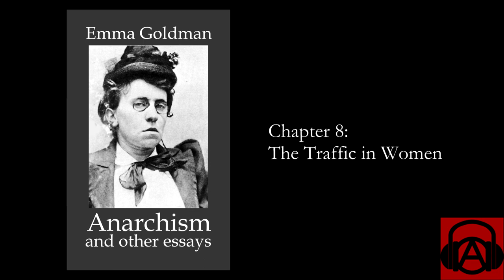Emma Goldman, "Anarchism and Other Essays" Chapter 8 - The Traffic in Women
Emma Goldman (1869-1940) was an anarchist political theorist, activist, and writer. Her work influenced numerous political and social movements in the US and Europe, especially for anarchism, feminism, atheism, anti-imperialism, anti-militarism, and anti-capitalism. She was imprisoned several times for distributing information about contraception, for her opposition to the First World War and conscription, and for the attempted assassination of industrialist Henry Clay Frick. In response to her dissident activism, the American government deported Goldman to Russia. She is perhaps best remembered for being a champion of women's liberation and for making tremendous strides in feminism while many bourgeois white feminists were solely concerned with suffrage.

This chapter was ready by Lee Elliott for Librivox. Visit librivox.org for more information.